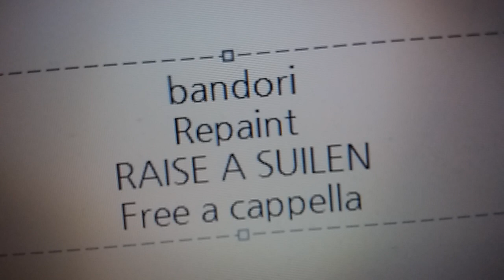バンドリ - Repaint · RAISE A SUILEN Free a cappella フリーアカペラ